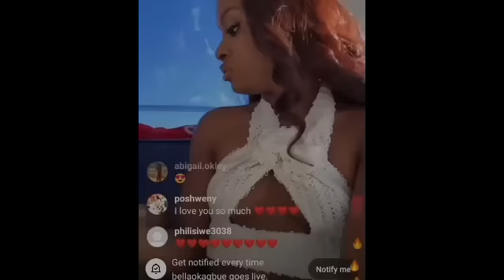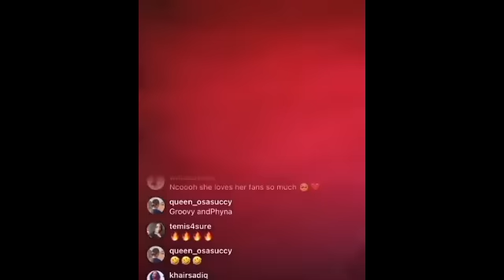PHYNA epic reply to Beauty reconciliation, Sheggz and Bella new wip, Chizzy and Doyin mock Cyph